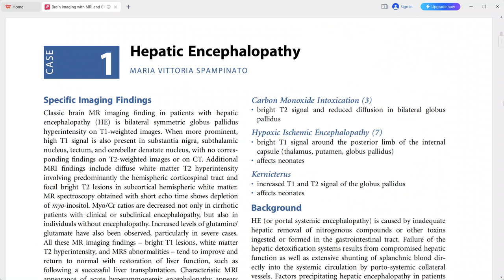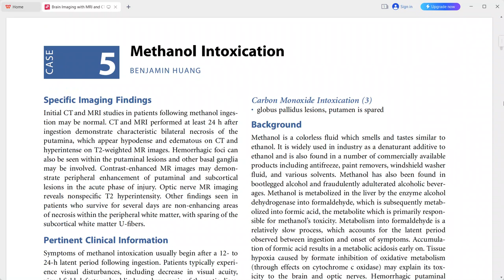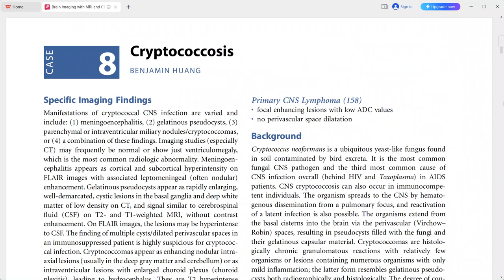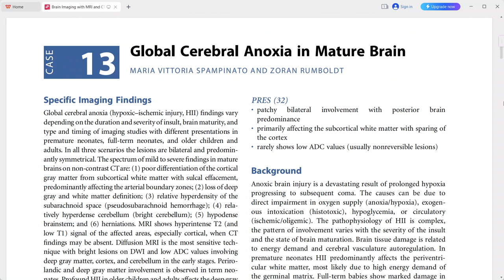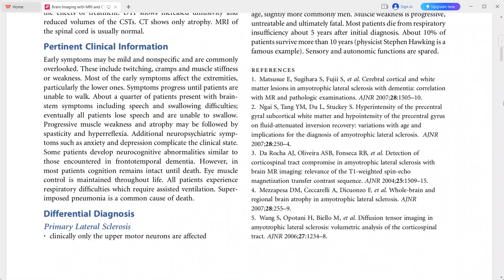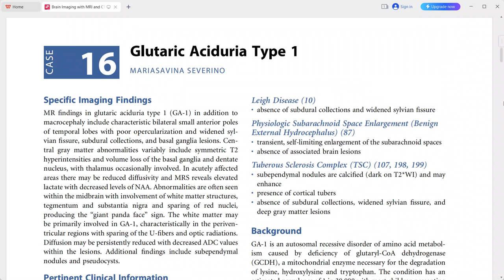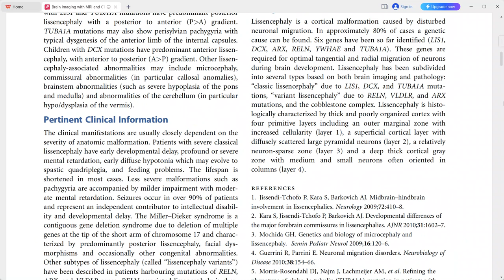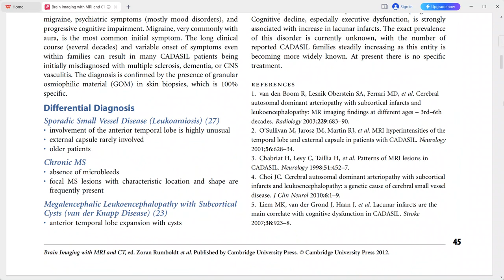ultrasound /radiology/sonology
radiology fellowships
radiology guidelines
gallbladder polyp radiology
gist radiology
gout radiology
gynecomastia radiology
radiology hours
radiology imaging
radiology jobs
radiology masterclass
nyu radiology
nsip radiology
radiology oncology
radiology online
osteochondroma radiology
osteoid osteoma radiology
princeton radiology
pres radiology
pi rads radiology assistant
pyelonephritis radiology
radiology quiz
radiology question banks
radiology residency
radiology regional portal
radiology report
radiology requirements
regional radiology
radiology salary
radiology school online
sarcoidosis radiology
radiology ultrasound
radiology unlimited
radiology ucla
ucla radiology
varicocele radiology
radiology xgp
yale radiology
radiology zones
radiology 0800
radiology 101 pdf
4th branchial cleft cyst radiology
ultrasound
transvaginal ultrasound
3d ultrasound
pelvic ultrasound
ultrasound tech
doppler ultrasound
8 week ultrasound
ultrasound abdomen
abdominal ultrasound
ultrasound baby
ultrasound breast
ultrasound biopsy
breast ultrasound
baby ultrasound
boy vs girl ultrasound
bladder ultrasound
boy ultrasound
ultrasound cost
ultrasound clinic
ultrasound certification
carotid ultrasound
can ultrasound detect cancer
cardiac ultrasound
ultrasound definition
ultrasound doppler
ultrasound doctor
ultrasound diagnostic
duplex ultrasound
ultrasound endometriosis
ultrasound early pregnancy
ultrasound exam
ultrasound echogenicity
endoscopic ultrasound
ectopic pregnancy ultrasound
endometriosis ultrasound
endometrioma ultrasound
early pregnancy ultrasound
epididymitis ultrasound
fibroadenoma ultrasoun
ultrasound video
zafar ultrasound